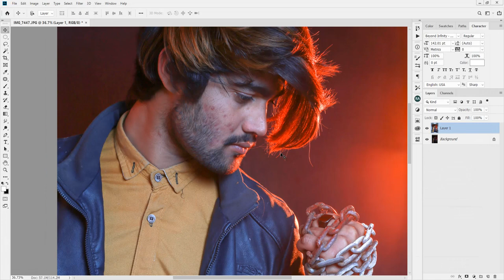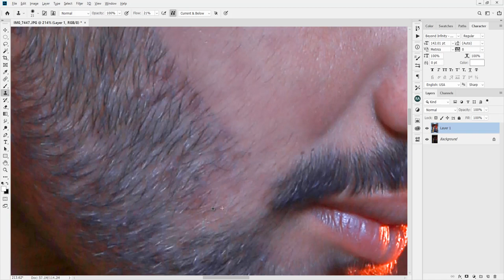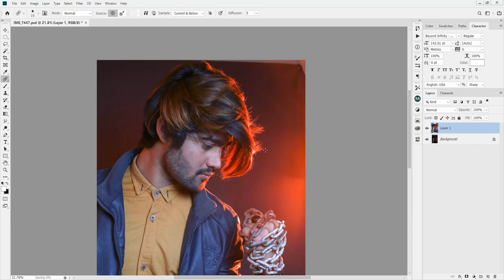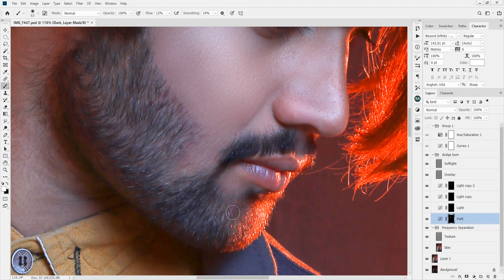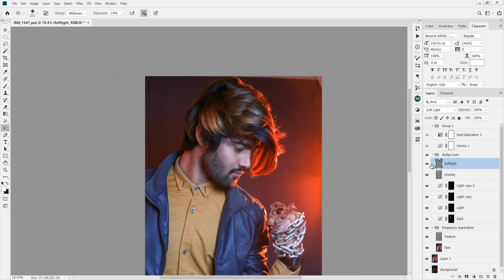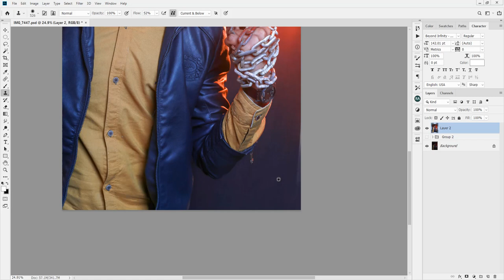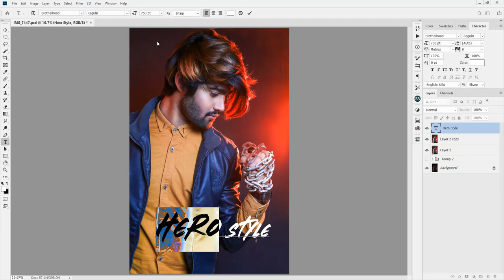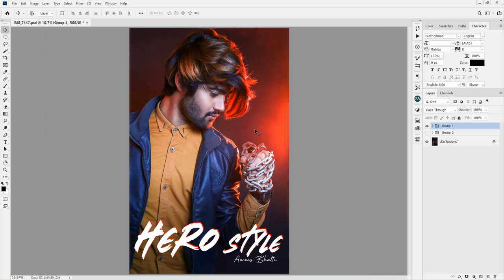Indoor Hero Style Retouching in Photoshop CC 2019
In this video you can learn how to retouch indoor photo. My name is Muhammad Hussain and I am Photo Editor and Photographer. I've started this training for anyone who wants to learn Pro photo editing.

Thanks
Hussain Studio